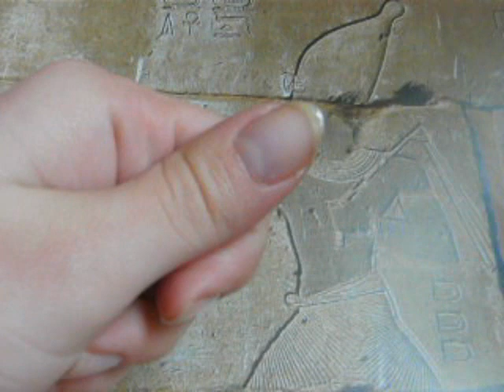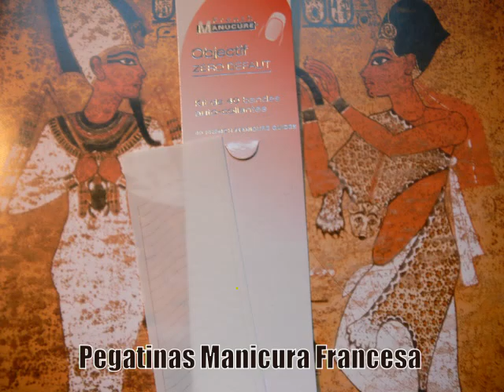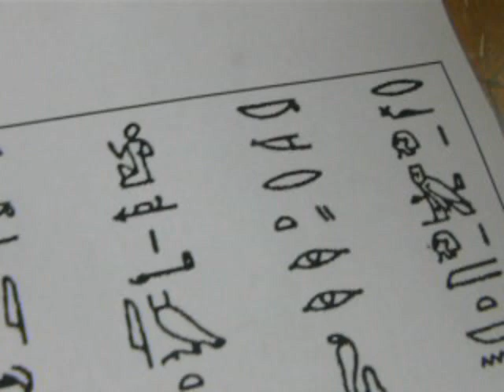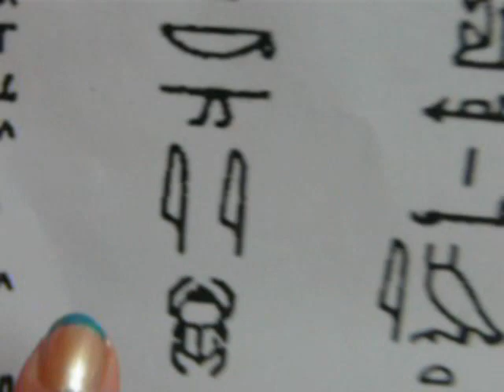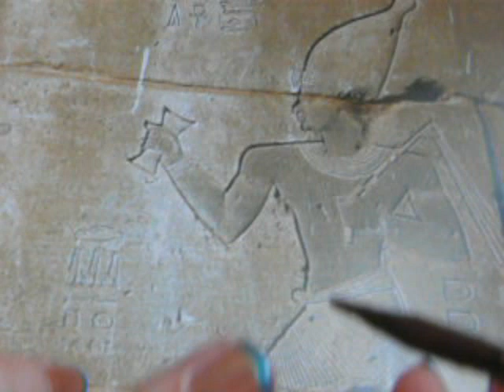MANICURA: EGIPTO (Esp) ♥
Por qué no viajar a la época de los faraones de esta manera tan original?

Porque todas somos bellas

Make up for Mother&Daughter